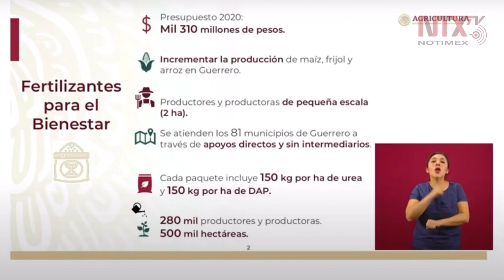Este año cerca de 280 mil productores serán beneficiados con fertilizantes: Miguel García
Miguel García, subsecretario de la Secretaría de Agricultura y Desarrollo Rural del Gobierno de México, informó que por el momento el incremento de la producción de maíz, frijol y arroz sólo esta enfocada en Guerrero.